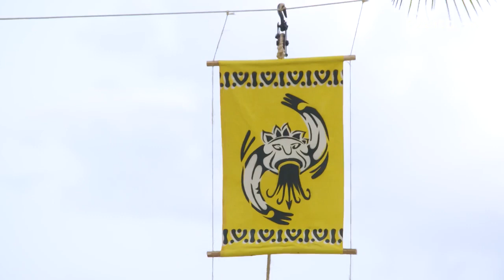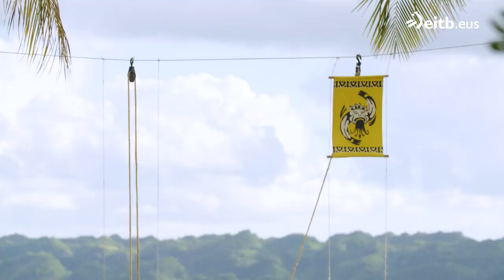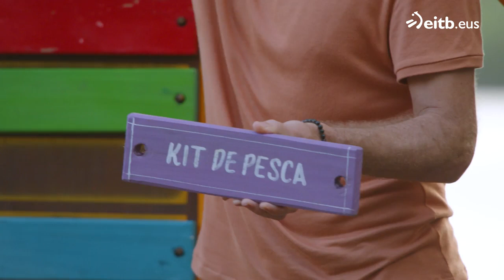El Conquistador Del Caribe.6 2023 - T19C17 (New Scenarios Of The Dominican Caribbean)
El Conquistador Del Caribe.6 2023 - T19

Productora: Globomedia, ETB2 - Euskal Telebista
País de Origen: País Vasco, España
Locación: Los Haitises - Las Terrenas - El Limón, República Dominicana
Año: 2023 - T19

Esta reproducción es uno de tantos vídeos que se encuentran en las redes, el cual tratamos de recopilar de acuerdo a un tema, lugar o información específica en un solo listado para la facilidad de su visualización, en este caso temas relacionados al reality show de competencias El Conquistador Del Caribe.6 presentado por Julian Lantzi, Lur Errekondo y Patxi Alonso.

🌎De qué país eres🌎 - ‼Un Abrazo Desde COLOMBIA‼

Si te agrada el contenido regalanos un👍 y activa la🔔 para que no te pierdas nuevos videos